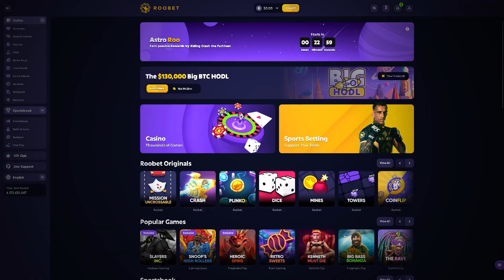I SPUN INTO A BONUS ON RIPE REWARDS!